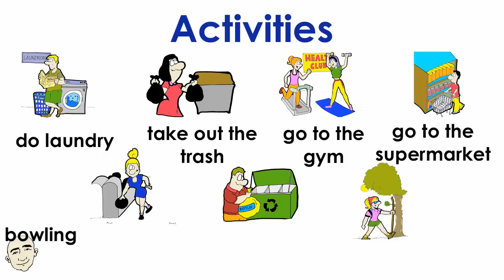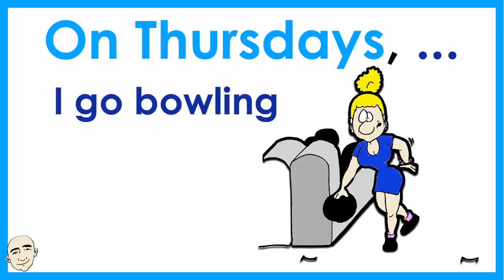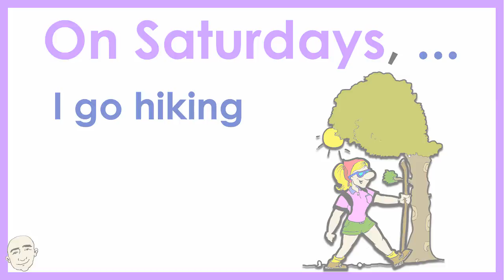Days of the Week | Activities | Easy English Conversation Practice | ESL | EFL